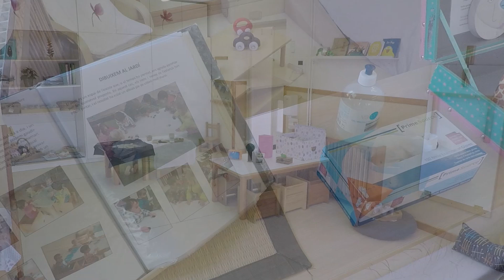Escola Bressol Municipal EL NIU